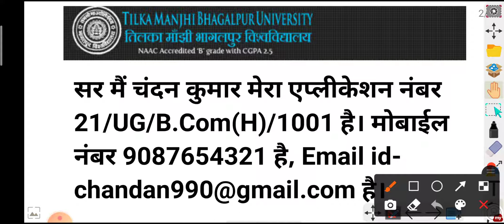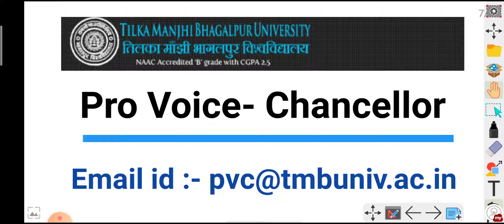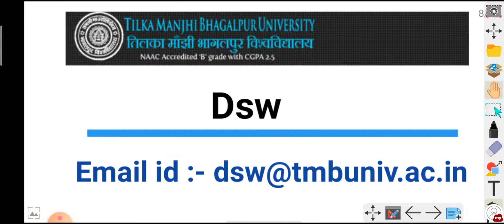Tilka Manjhi Bhagalpur University part 1 Session 2021-24 Admission Date खत्म हो गया क्या करे।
Tilka Manjhi Bhagalpur University part 1 Session 2021-24 Admission Date खत्म हो गया क्या करे। @KumarGroup

सर मैं चंदन कुमार मेरा एप्लीकेशन नंबर 21/UG/B.Com(H)/1001 है।
सर मेरा नाम पहली मेरिट लिस्ट में आया।  लेकिन मैं एडमिशन नहीं ले सका।  महोदय आपसे निवेदन है कि कुछ दिनों के लिए फिर से वेबसाइट खोलने की कृपा करें ताकि मैं प्रवेश ले सकूं।  नहीं तो मेरा एक साल बर्बाद हो जाएगा।  सर कृपया मदद करें

Sir my name appeared in the first merit list.  But I could not take admission.  Sir kindly request you to open the website again for few days so that i can take admission.  Otherwise my one year will be wasted.  sir please help

Kumar Group
kumargroup

Tilkamanjhi _university_ online _class,
Tilkamanjhi _part 2 _online_ class, Tilkamanjhi _university part 1 _online_ class,
Tilkamanjhi_ university all courses online classes,
Tilkamanjhi UNIVERSITY exam kab hoga, Tilkamanjhi University form fillup, Tilkamanjhi University  exam date, purnea University ba,
Tilkamanjhi UNIVERSITY

Tilka Manjhi Bhagalpur University part 2 Result 2021Date जारी
tilka Manjhi tilka Manjhi Bhagalpur University part 2 result kaise dekhen
tilka Manjhi Bhagalpur University part 2 result kab aayega
t m b u result kaise check Karen
part 2 result kaise dekhe Hain
tilka Manjhi Bhagalpur University
result
tmbu result
tilka Manjhi Bhagalpur University mobile se result kaise dekhen
पार्ट-2 आज से मूल्यांकन शुरू हुआ/Tmbu part 2 result check 2021/tmbu part 2 result date jari 2021/tmbu part2 result 2018-21

TMBU पार्ट 2 b.a b.sc b.com का रिजल्ट कब आएगा || tmbu UG part 2 result publish how to check tmbu second year result check now
tmbu_BApart2_result_2021
Tilka manjhi bhagalpur university(TMBU), Bhagalpur
T.N.B. College, Bhagalpur.degree ug part 1 admission date 2021

S. M. College, Bhagalpur BA BSc Bcom ug part 1 online Admission

Marwari College, Bhagalpur.ug part 1 admission date open

J. P.College, ug part 2, admission  Bhagalpur
tmbu part 1&2&3 latest news
tmbu UG part 1 &2&3 update news
tmbu news
tmbu today news
tmbu latest update
Murarka _College, Sultanganj.     part 2 Result Link

P. B. S. College, Exam Form

G. B. College, Naugachia.   Part 2 exam form

S. S. V. College, Kahalgaon.   BA BSc Bcom part 1 admission date

Bhagalpur National College, Bhagalpur.
BA part 1 admission date

T. N. B. Law College, Bhagalpur.ug part 1 admission date

university
Tilkamanjhi UNIVERSITY